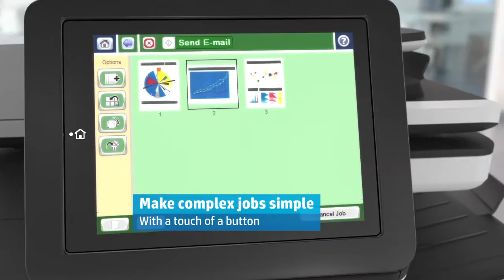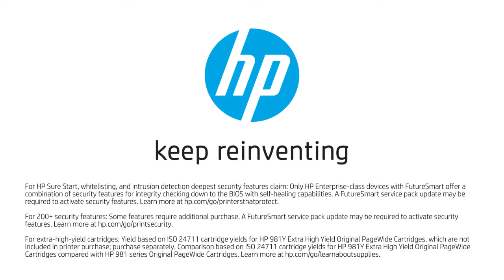PageWide Enterprise Color MFP 586 Product highlights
HP PageWide Enterprise printers are an excellent solution for businesses of all kinds. These multi-function devices provide the ultimate value for today's enterprise, with the fastest speeds and deepest security, for the lowest total cost of ownership in their class. With unparalelled multi-level security and fleet management features, this is the perfect printer for teams printing up to 7500 pages/month.